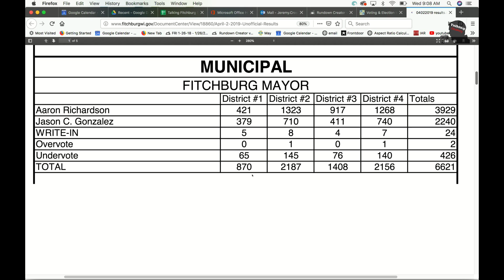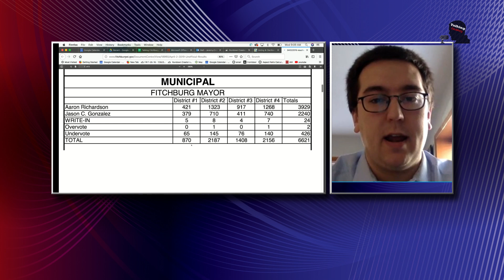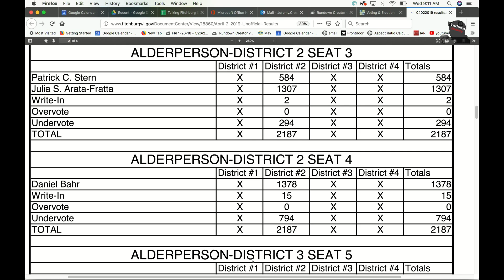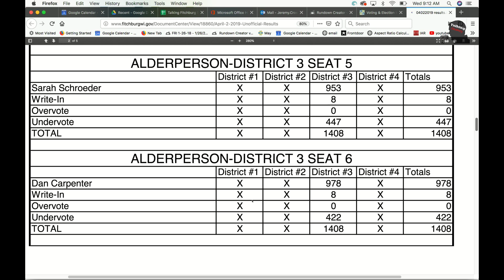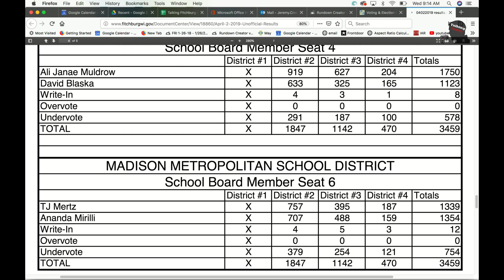Elections results with the Fitchburg Star 4-3-19.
Scott girard sits down with us via Skype and gives us the results from Tuesday’s spring election.